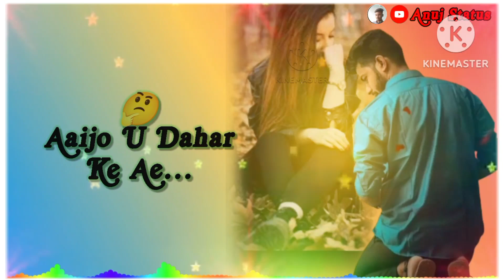🥀माईर के भी तारपाबू सानाम तोरे प्यार में बेवाफा नागपुरी सॉन्ग 🌹 WhatsApp oStatus Video 💥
👉Editing:-Jitendra Minj
👉Song:-New Bewafa Nagpuri Song Mair KE V Tarpabu

🌹Tage:-. New Bewafa Nagpuri Song WhatsApp Status Video 🌼 Sad Nagpuri WhatsApp Status Video 🥀 Theth Nagpuri WhatsApp Status Video 🌼 Dj Nagpuri WhatsApp Status Video 🌼 Mair KE Tarpabu ❣️ 31Sound Full Screen WhatsApp oStatus Video 🥀 Jharkhandi Nagpuri WhatsApp Status Video 🌼
New Bewafa Nagpuri Song WhatsApp Status Video 🌼 Sad Nagpuri WhatsApp Status Video 🥀 Theth Nagpuri WhatsApp Status Video 🌼 Dj Nagpuri WhatsApp Status Video 🌼 Mair   KE  Tarpabu ❣️ 31Sound Full Screen WhatsApp oStatus Video 🥀 Jharkhandi Nagpuri WhatsApp Status Video 🌼